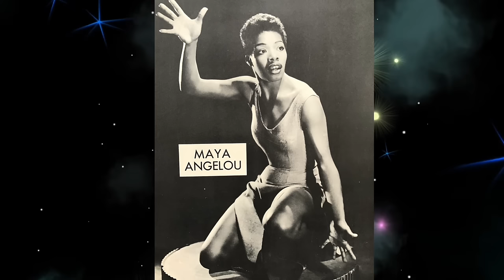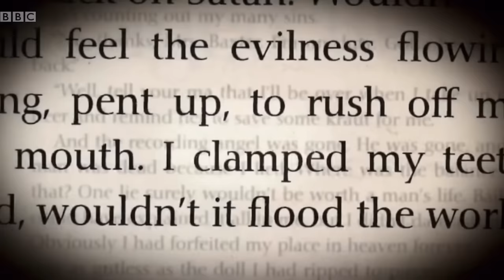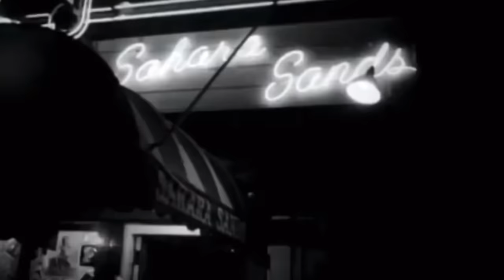Maya Angelou used to be a madame at a br0theI, and people are weird about it..